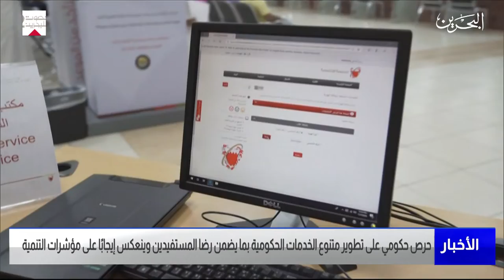البحرين مركز الأخبار : حرص حكومي على تطوير متنوع الخدمات الحكومية بما يضمن رضا المستفيدين 26-10-2022